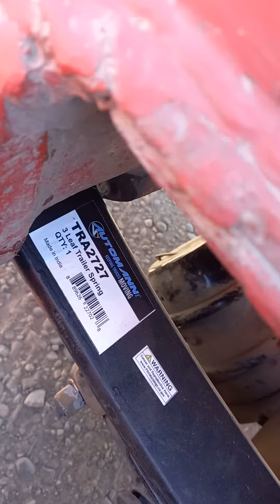YA SE REPARÓ!!!!, AHORA SEGUIR TRABAJANDO 💪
SE ROMPIÓ LA NUEVA ADQUISICIÓN, PERO YA SE REPARÓ!